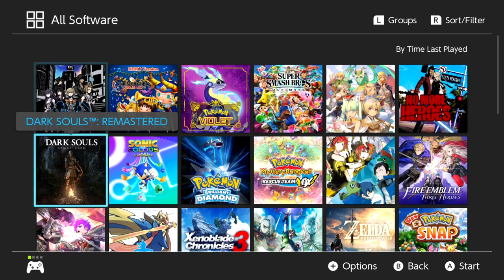The Legend of Zelda: Breath of the Wild | Part 1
The Legend of Zelda: Breath of the Wild is a 2017 action-adventure game developed by Nintendo EPD for the Nintendo Switch and Wii U. Set at the end of the Zelda timeline, the player controls an amnesiac Link as he sets out to save Princess Zelda and prevent Calamity Ganon from destroying Hyrule. Players explore the open world of Hyrule while they collect items and complete objectives such as puzzles or side quests. Breath of the Wild's world is unstructured and encourages exploration and experimentation; the story can be completed in a nonlinear fashion.

Breath of the Wild takes place at the end of the Zelda timeline in the kingdom of Hyrule. In ancient times, the ancient Sheikah race had developed Hyrule into an advanced civilization, protected by four enormous animalistic machines called the Divine Beasts and an army of autonomous weapons called Guardians. When an ancient evil known as Calamity Ganon appeared and threatened Hyrule, four great warriors were given the title of Champion, and each piloted one of the Divine Beasts to weaken Ganon while the princess with the blood of the goddess and her appointed knight fought and defeated him by sealing him away.

Ten millennia later, the kingdom of Hyrule had since regressed to a medieval state. Reading their ancestors' prophecies, Hyrule's peoples recognized the signs of Ganon's return and excavated surrounding areas to uncover the Divine Beasts and Guardians. During this time, Princess Zelda trained vigorously to awaken the sealing magic needed to defeat Ganon while trying to maintain her personal research. In the meantime, a knight was appointed to protect her: Link, a Hylian who was chosen due to his ability to wield the Master Sword, also known as "the sword that seals the darkness". After being sought out by Zelda, the Champions—Mipha, princess of the aquatic Zora; Revali, archer of the birdlike Rito; Daruk, warrior of the mountainous Gorons; and Urbosa, chief of the desert-dwelling Gerudo—assembled to pilot the Divine Beasts (Vah Ruta, Vah Medoh, Vah Rudania, and Vah Naboris) while Zelda and Link would face Ganon directly.

However, on Zelda's seventeenth birthday, Ganon possessed the Guardians and Divine Beasts, turning them against Hyrule. King Rhoam and the Champions were killed, much of the kingdom was laid to waste, and Link was gravely wounded protecting Zelda while on their way to Fort Hateno. Zelda had Link taken to safety for him to heal, hid the Master Sword in Korok Forest under the protection of the Great Deku Tree, and used her light magic to seal herself and Ganon in Hyrule Castle. This cataclysmic tragedy came to be known over time as the Great Calamity.

A century after being placed in a healing chamber in the Shrine of Resurrection, an amnesiac Link awakens in a now-ravaged Hyrule. He meets an old man, who eventually reveals himself as the lingering spirit of King Rhoam. Rhoam explains that Ganon, sealed in Hyrule Castle, has grown stronger; he pleads for Link to defeat Ganon before he regains his full strength, breaks free, and destroys the world.